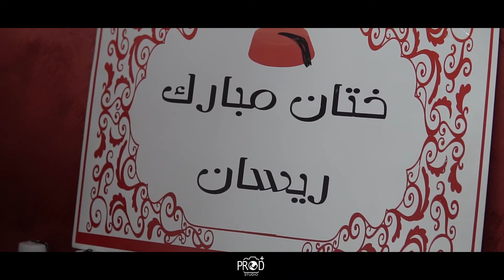Thour Risan, Ribat, Monastir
On est toujours existé dans vos moments inoubliables avec notre touche, de l'art ! Aujourd'hui, on vous présente la circoncision de Risan!